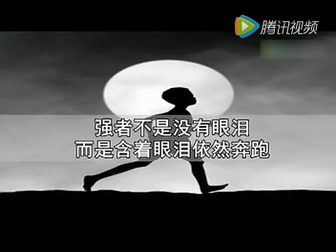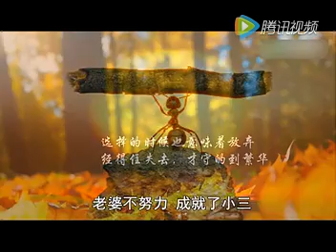最窮不過要飯 不死總會出頭